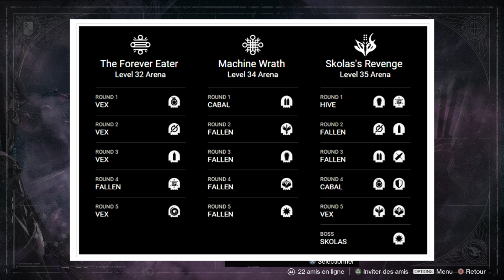[DESTINY] Reset de la semaine : Prison des Vétérans, Nuit Noire et Epique !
ERREUR DE NOTRE PART SKOLAS EST EN ABYSSAL CETTE SEMAINE

❤ Open Me ❤

Aide-nous à faire grandir notre petite chaîne chérie en t'abonnant :
Marciii ♥

❤ Tu as aimé ? Alors➜ Lâche 1Like ❤